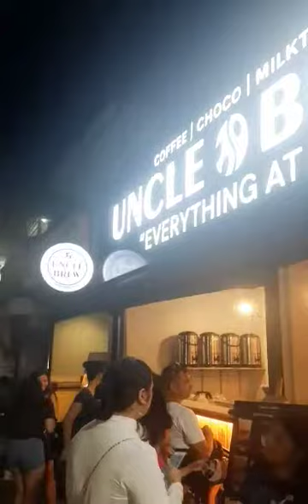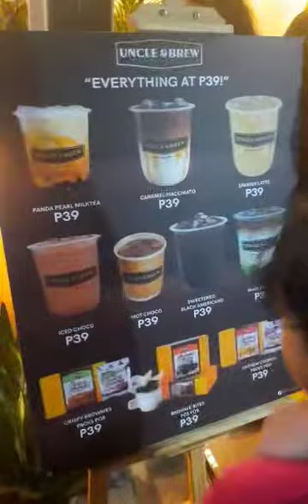Uncle Brew Kamputhaw Cebu City Branch all 39 peso